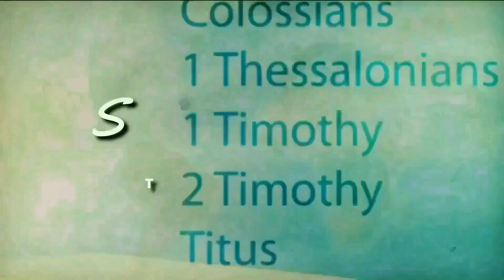🎖️📖 வேத பொக்கிஷம் 📖🎖️ 148 - அல்பாவும் ஓமெகாவும் என்பவர் யார் ?